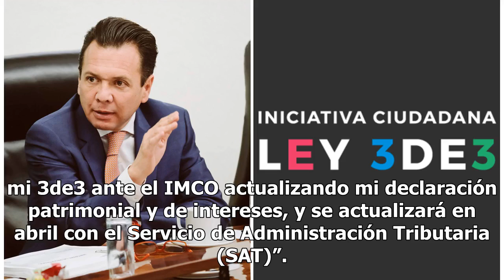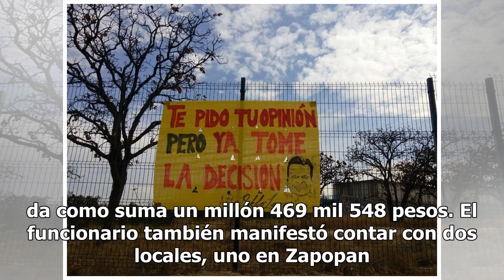Pablo Lemus presenta declaración 3de3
Reafirmo mi compromiso con la confianza de las zapopanas y zapopanos, presenté nuevamente mi 3de3 ante el IMCO...